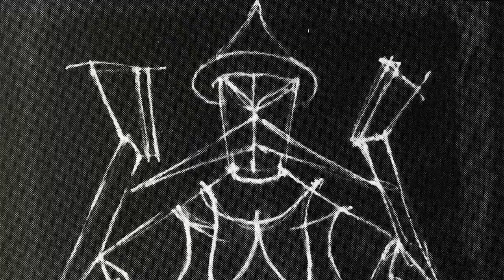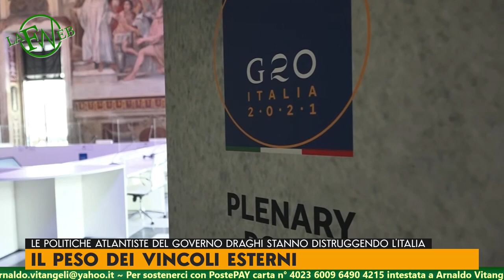Le politiche atlantiste che distruggono l'Italia - Parole in libertà - Ornella Mariani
Strano destino quello italiano, di una nazione finita nel dopoguerra nelle mani "amiche" delle due superpotenze occidentali, Regno Unito e America, che a distanza di oltre settanta anni ne stanno dividendo i miseri resti dopo averne condizionato le sorti, utilizzato le risorse naturali ed economiche, occupato i territori con insediamenti militari, azzerato ogni forma di sovranità attraverso subdole operazioni predatorie che ne hanno depauperato il patrimonio pubblico, propiziato la svendita delle aziende di Stato, favorito le speculazioni valutarie sulla lira ordite dal filantropo Soros e dai fondi speculativi della galassia britannico-americana infiltrati nel capitale delle banche modificandone le funzioni, delle assicurazioni saccheggiandone gli ingenti patrimoni immobiliari, mandando all'asta la gestione delle infrastrutture pubbliche affidate ad improbabili imprenditori privi di etica più attenti al lucro che alla sicurezza e al funzionamento delle stesse, privando lo Stato italiano dell'unica arma per fronteggiare una crisi... la possibilità di battere moneta. Oggi dopo aver assistito alla distruzione della scuola, della sanità pubblica ci troviamo a fare i conti con l'apparato industriale-farmaceutico-militare che senza troppi complimenti con la complicità di una classe politica corrotta ha allungato gli artigli sulla nostra salute imponendo sieri sperimentali, selezionando virus accuratamente progettati per nuocere e giustificarne così il lucroso commercio delle multinazionali del farmaco. Dulcis in fundo la pretestuosa guerra che ci vede al fianco di uno stato cuscinetto ad inclinazione nazistoide, governato da un presidente fantoccio che sta mettendo a rischio i delicati equilibri internazionali esponendoci a pericoli indicibili. Quanto descritto può sembrare un incubo invece è cruda realtà, la stessa che ci sta privando di grano, di risorse energetiche, di una bilancia commerciale in attivo per oltre 5mld. di euro l'anno come saldo attivo a nostro favore tra import ed export. Non può essere considerato nemico un paese che difende i propri confini da insediamenti militari non pattuiti, che pur con i limiti della propria struttura di potere ha sempre mantenuto rapporti di cordialità con l'Italia, mai ostacolato i commerci e le collaborazioni. Se il prezzo di una guerra persa è questo rivediamo i trattati, desecretiamo i capitoli oscuri della nostra storia post-bellica, ritrattiamo un alleanza che a distanza di tempo si è rivelata occupazione, condizionamento, vessazione. L'unica soluzione possibile é accrescere la consapevolezza, rendere edotti il maggior numero di italiani, evitare le principali fonti della manipolazione quali media e giornali di sistema, non cadere vittime di ulteriori inganni politici e. resistere, resistere, resistere con convinzione, forza e fierezza poiché chi è nel giusto non può temere sconfitta.